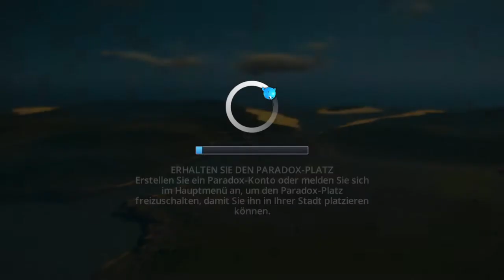Cities: Skylines Folge 1 :) Mein Anfang mit ein Letsplay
Cities: Skylines - PlayStation®4 Edition Theme